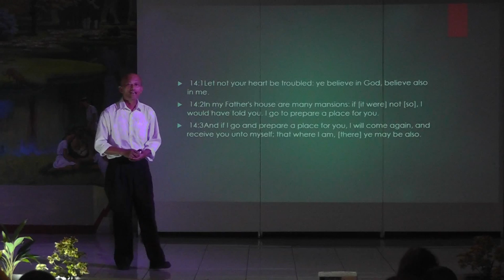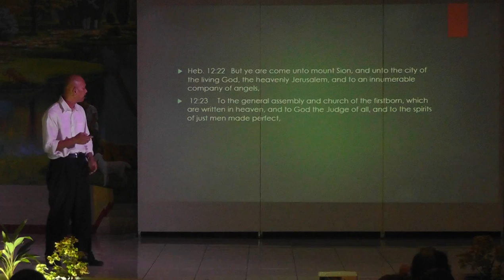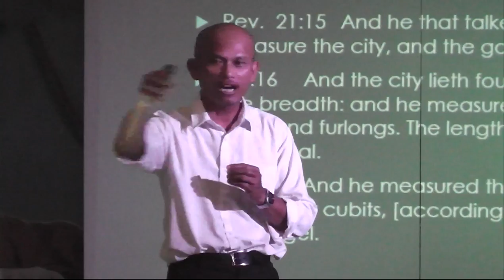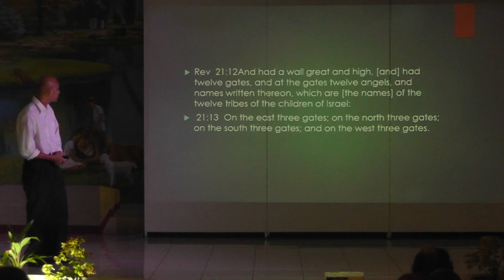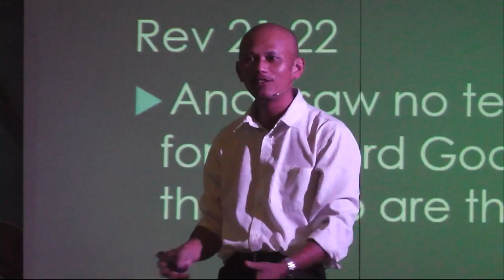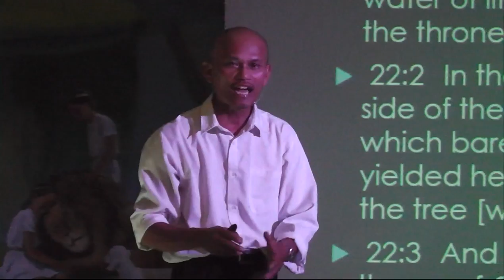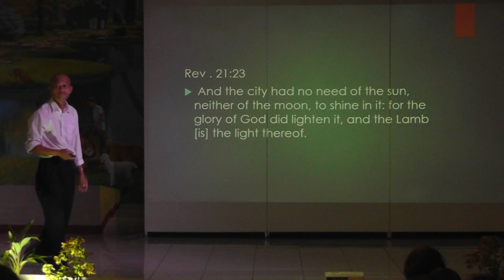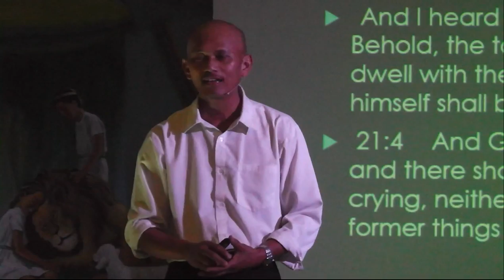Daniel & Revelation Seminar 16 - Revelation 21-22 - Jun Lumingkit [tagalog seminar/sermon]